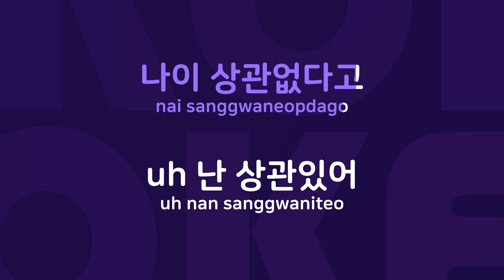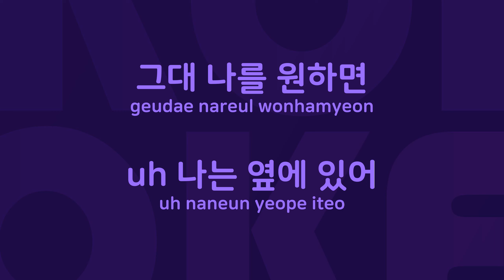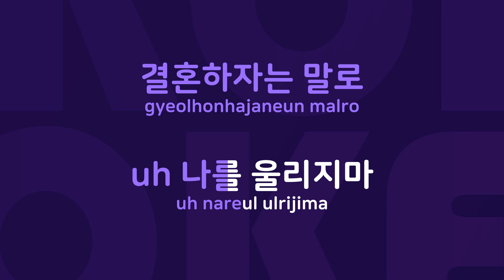위험한 사랑 : Originally Performed By zin Karaoke Verison